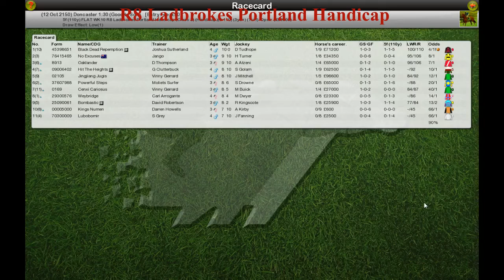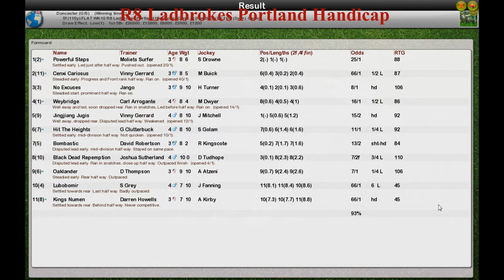FLAT WK10 R8 Ladbrokes Portland Handicap